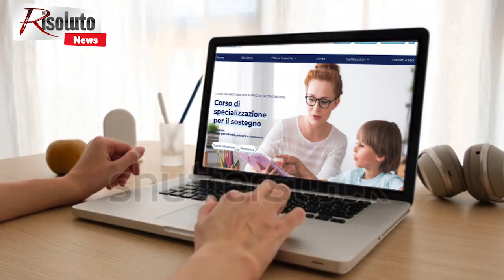Avvocato di Sciacca lascia la toga per fare il cancelliere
Dopo 15 anni l'avvocato Ciaccio lascia la toga e farà il cancelliere: "Tropo stress ed eccessiva concorrenza" (Intervista)
Salvatore Ciaccio, saccense, avvocato da ben da 15 anni, è uno tra i vincitori del concorso per cancelliere e tra poche settimane tornerà nelle aule di giustizia, ma svolgendo una funzione diversa.
In un'intervista Risoluto.it parla delle ragioni che lo hanno indotto a fare questa scelta e non manca di toccare gli argomenti riguardanti lo stress, l'eccessiva concorrenza (nel 1996 gli avvocati in Italia erano 87 mila e adesso sono 250 mila) che porta la gente ad affidare un incarico basandosi sui costi e non sulla qualità del professionista. E poi il legislatore che, secondo l'avvocato Ciaccio, ha penalizzato questa professione.
"Forse il primo giorno di lavoro sarò un pò emozionato - dice - vedendo gli avvocati in aula, ma passerà".